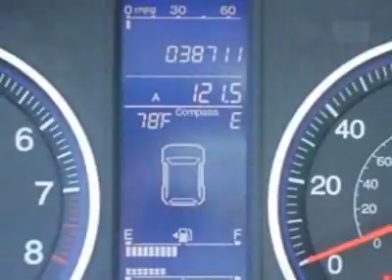2010 Honda CR-V EX-L SUV - Rock Hill, SC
Honda Cars of Rock Hill - Rock Hill, SC, Rock Hill, SC - CR-V EXL Leather Sunroof Alloys and 100k Certified Warranty